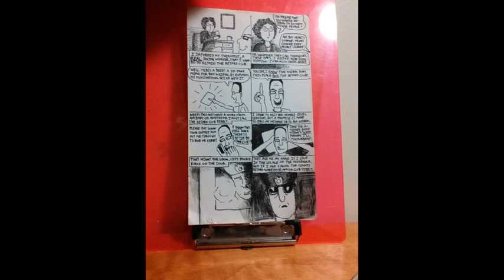Because You Cannot Do It